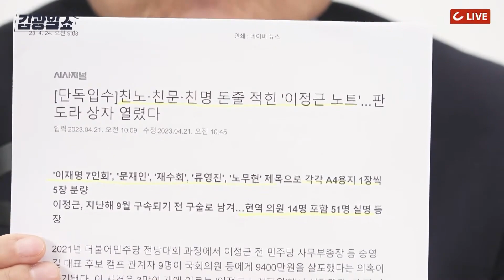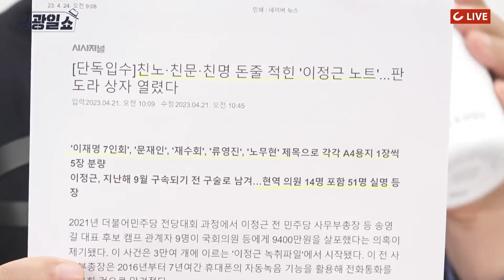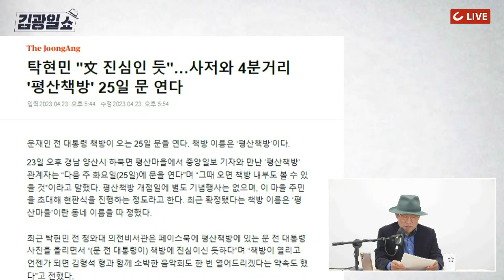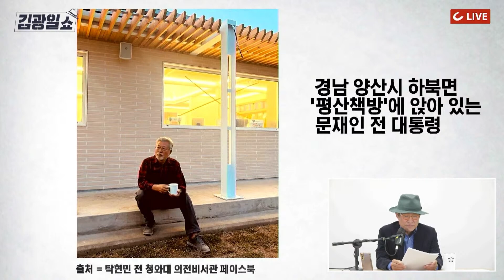[김광일쇼] 檢, 녹취록 이어 '이정근 노트' 확보...두 번째 판도라의 상자 열리나